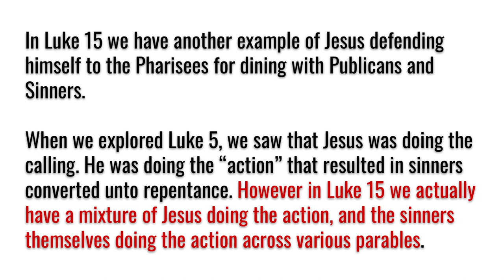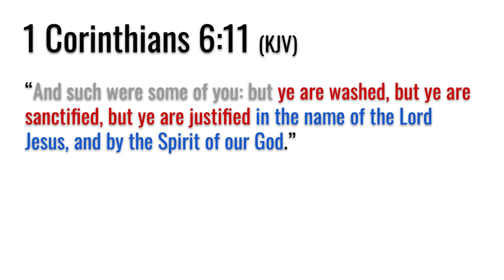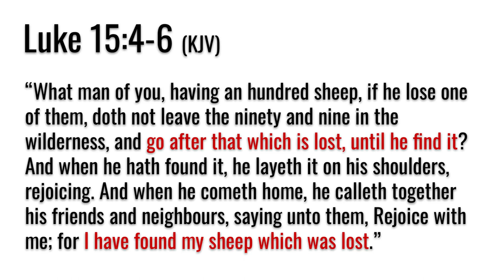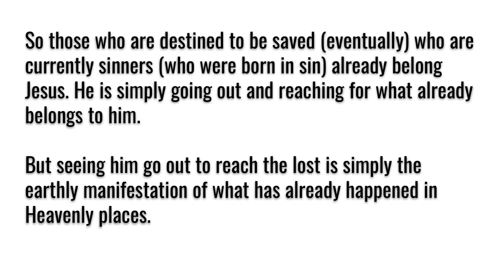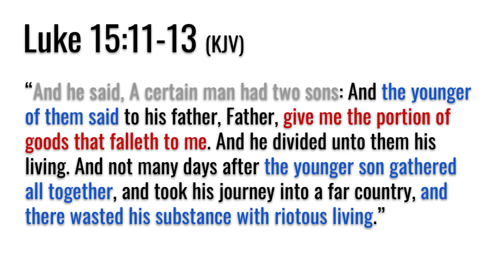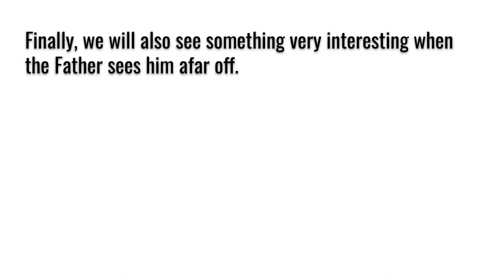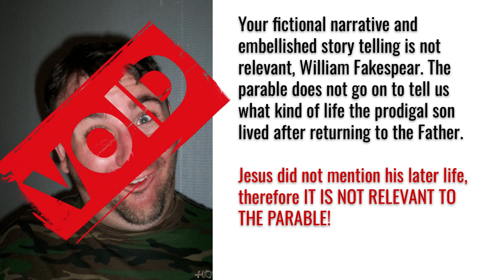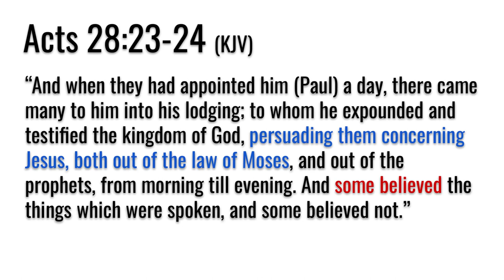The joy in Heaven over one sinner that repents (Repentance In A Nutshell 8)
Repentance In A Nutshell, episode 8: In this episode we will look at the joy over one sinner that repents. This is arguably one of the closest verses in the Bible to the idea of "repent of your sins for salvation". We will take a look at the parables and compare scripture with scripture to see how sinners repent.

Software used in this video: OBS Studio (recording), KDEN Live (editing), Google Slides (presentations)